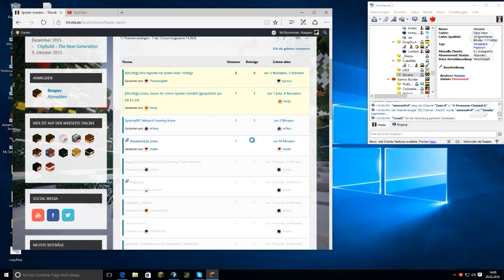justinlilly hackt auf Timolia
Hallo liebes Team, hier seht Ihr einen Spieler, der gerade auf eurem Server gegen die Regeln verstößt.